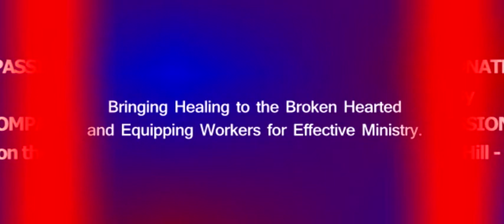God our helper 2